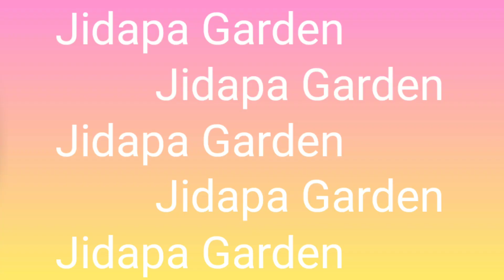ปลูกผักสลัด ไฮโดรโปนิกส์ง่ายๆ ระบบน้ำนิ่ง ปลูกกินก็ได้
ขอบคุณทุกท่านมากนะคะที่เข้ามาดูคลิปของแนน ท่านใดสนใจสินค้าของแนน ปุ๋ย AB เมล็ดพันธุ์ผัก กล้าคะน้าเคล ไม้ประดับ ไม่สวยงาม น้ำหมักชีวภาพ หัวเชื้อ แบคทีเรียสังเคราะห์แสง หัวเชื้อ EM
ทักข้อความเพจในเฟคบุ๊คค่ะ ไปดูผักสวยๆที่เพจแนนได้นะคะ ตามลิ้งค์นี้นะคะ

hydroponics at home and for beginners.
วิธีเพาะเมล็ดผักสลัด ปลูกแบบไฮโดรโปนิกส์ แบบละเอียดเฉลยทุกขั้นตอน บอกหมดเปลือกไม่มีกั๊ก How to grow vegetables Hydroponics Detailed solutions for every step.
เทคนิคเพาะกล้าไม่ให้ยืด. แบบละเอียดไม่มีกั๊ก😁
1. คุณภาพเมล็ดพันธุ์ ดูวันหมดอายุ
2. เวลาบ่มเพาะที่เหมาะสมให้เพาะในเวลาเย็น เพื่อให้เมล็ดพักตัวและบ่มเมล็ดในช่วงกลางคืน
3. การเพาะเมล็ดในกระดาษทิชชู่ ให้ใช้กล่องมีฝาปิด เริ่มจากรองก้นกล่องพลาสติกด้วยกระดาษทิชชู่ 4 -5 ชั้น สเปร์น้ำให้ชุ่ม โรยเมล็ดลงไปให้กระจายตัว ปิดฝา เก็บไว้ในตู้เย็น 1 คืน จากนั้นเช้าวันถัดไปให้นำกล่องออกจากตู้เย็น วางในห้องที่มีอุณหภูมิห้อง 2 วัน 1 คืน ในช่วงเย็นของวันที่ 2 เมล็ดจะแตกรากออกมาดังภาพค่ะ
4. เตรียมถาดเพาะสำหรับใส่ฟองน้ำ นำเมล็ดลงฟองน้ำในเย็นวันที่ 2 (***ถ้าเมล็ดงอกแล้วต้องลงฟองน้ำให้หมด ถ้าไม่ได้ลงในวันนี้ เมล็ดจะมีรากยาวเกินพอดีและแตกใบเลี้ยง ไม่เหมาะต่อการปลูก ส่งผลต่อกล้าผักยืด) วางไว้ข้ามคืน เปลือกหุ้มเมล็ดจะหลุดออกเองในช่วงเช้า
5. เมื่อเช้าแล้วให้นำถาดเพาะเมล็ดมาวางด้านนอกตัวบ้าน ตั้งในร่ม มีแสง แต่ห้ามตั้งในที่มีแดด ต้นกล้าจะแตกใบเลี้ยงออกเป็น 2 ใบ แผ่สวย เริ่มเขียว ตั้งตรง ไม่ยืด (จำเป็นต้องใช้แสงค่ะ )😁😁😁